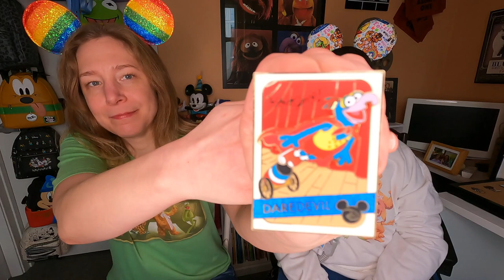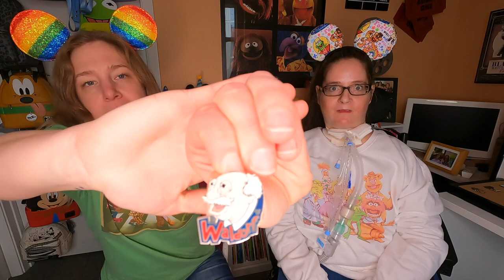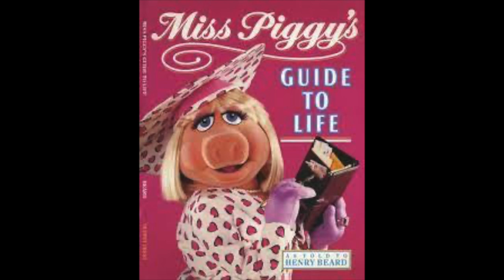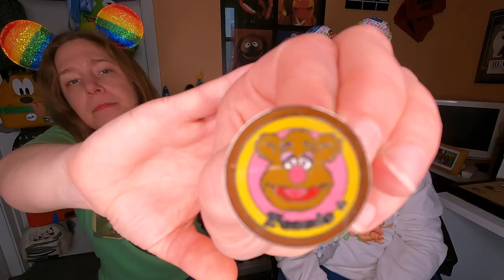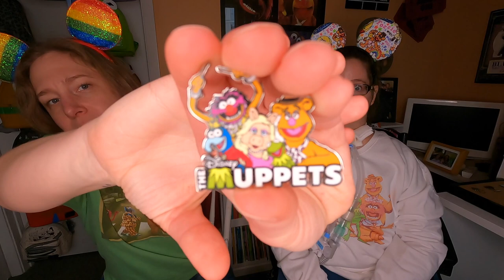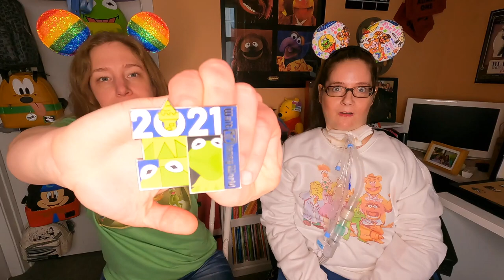Muppet Madness - My March Pin Collection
Hi Disney friends!
Today I have my March pin collection to share and review with you. It’s all of my Muppet pins, and I share some fun facts about my favorite Muppet characters! Jenny is here again to me to help me too. The Muppets have always been near and dear to my heart since I was a child. I wos really excited to film this video and I hope you enjoy it too!

-Mary Jo